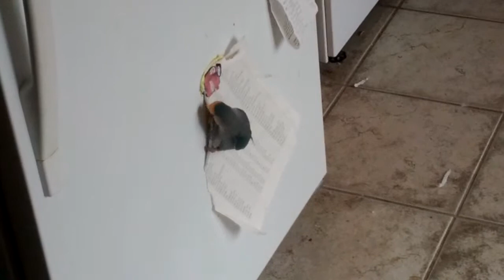Maple blowing my mind gripping on nothing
How this bird is able to bite paper on the fridge with a magnet is something to witness.